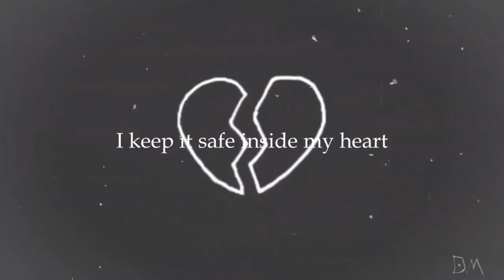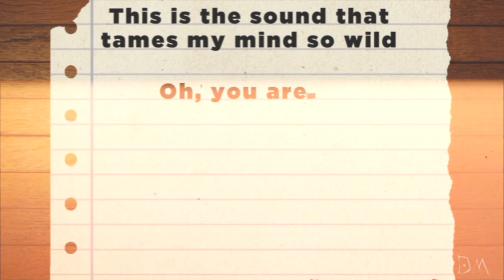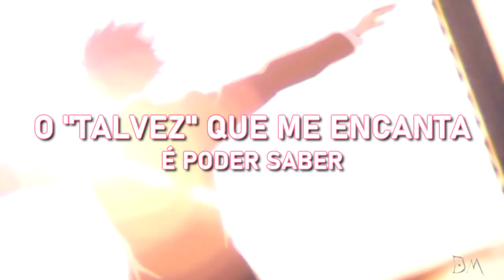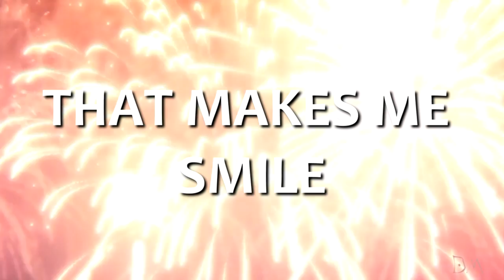Algo na Tua voz - Voacéu (Thelfos) - | Kimi no na wa & Koe no katachi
►Ficha técnica
Vozes, letra, instrumentos, mix/master por Thelfos
Edição de vídeo por Dm Raps (@dm_raps25)

►Letra
Tem algo na tua voz que me faz chorar
Bate na porta do coração
É esse o som que sempre vem pra me inspirar
Então, canta e me encanta

There is something in your voice that makes me smile
I keep it safe inside my heart
This is the sound that tames my mind so wild
Oh, you are my sweet guitar
Even so far, like a star

Toda vez quando deito, penso em você
Sua melodia é o que me faz cantar
Toda vez que me perco, me encontro em você
A canção mais bonita que pude escutar
"Toda vez" é muito pouco pra poder dizer
O tanto que sinto quando te ouço tocar
Toda vez que tu canta, eu, sem perceber
Sinto tua poesia no meu peito germinar
Talvez não entenda e talvez nem vai entender
Talvez eu nem ligue se vai, ou não, concordar
Talvez não acredite em mim e nem em você
Talvez um dia eu te faça acreditar
E talvez nem tu saiba o que está a fazer
Ou talvez até saiba, mas deixa pra lá
O "talvez" que me encanta é poder saber
Que talvez, pra sempre, vou poder te ouvir cantar

Chante pour moi